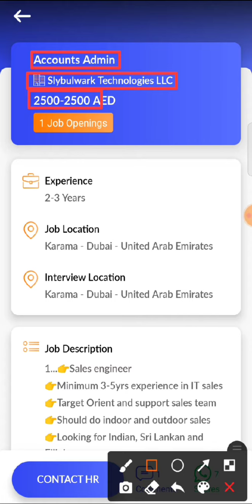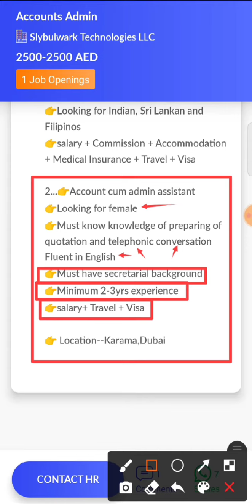JOB IN UAE / Role: Accounts Admin / Company: Slybulwark Technologies LLC / Salary: AED 2500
14...Hi, I found a new job on Skillbee app which may be very good for you.

*Role*: Accounts Admin

*Company*: Slybulwark Technologies LLC

*Openings*: 1

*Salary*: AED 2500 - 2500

*Experience*: 2-3 Years

*Job Location*: UNITED ARAB EMIRATES